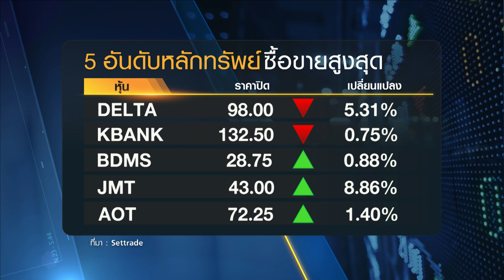SET 5PM (เซ็ทไฟว์ พีเอ็ม) I TNN รู้ทันลงทุน I 09-06-66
SET 5 PM สรุปภาวะตลาดหุ้นไทย หุ้นยุโรป หุ้นเอเชีย ราคาทองคำ ราคาน้ำมัน รวมถึงปัจจัยทั้งในประเทศและต่างประเทศประจำวัน